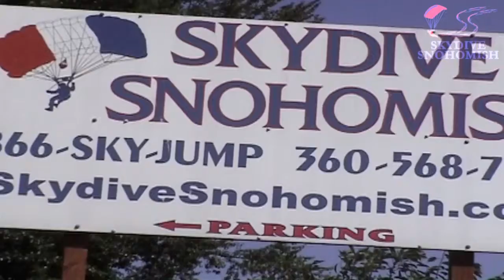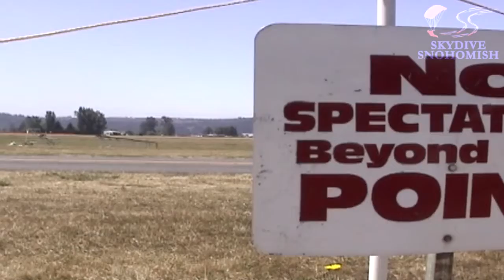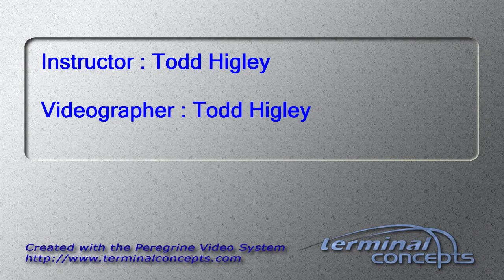Kelli Griffith's Tandem skydive!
Kelli Griffith's tandem skydive on Saturday, August 18, 2012 with Todd Higley.